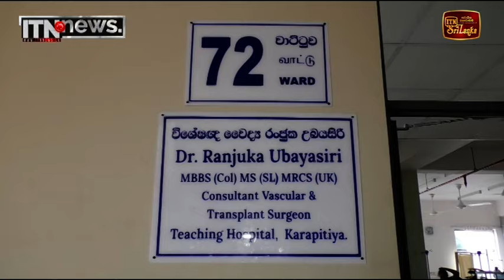කරාපිටිය රෝහලේ 150 වැනි වකුගඩු බද්ධ කිරිමේ සැත්කමත් සාර්ථකව සිදුකෙරේ